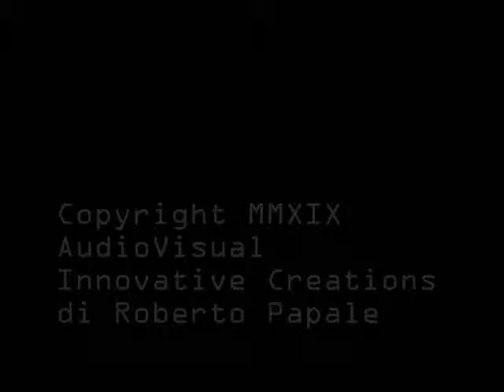processione del Venerdì Santo a PALERMO_AudioVisual Innovative Creations 2019